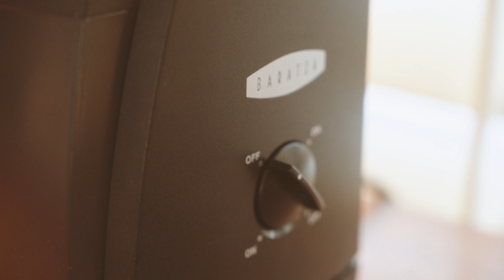To Make an Espresso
A short video of making an Espresso.
Filmed with a Sony A7S ii and a 24-70 F4 lens. Edited with Premiere Pro and graded with Film Convert. Audionetwork.com for music.